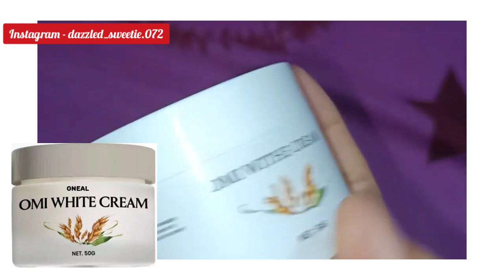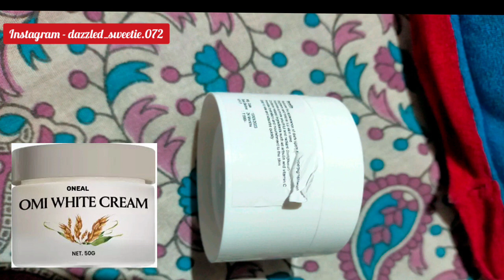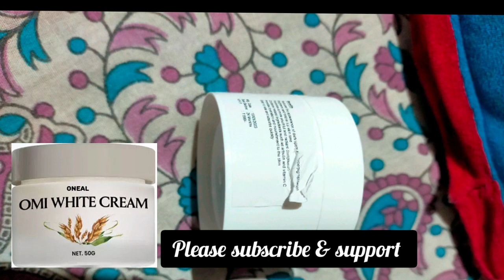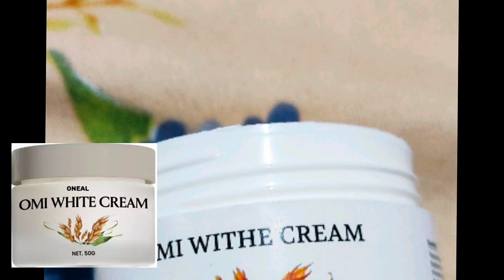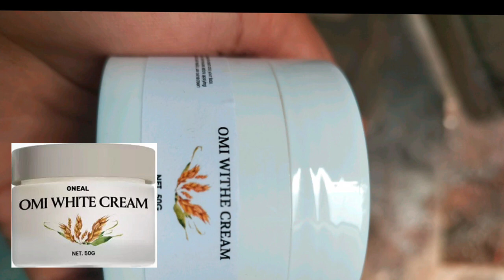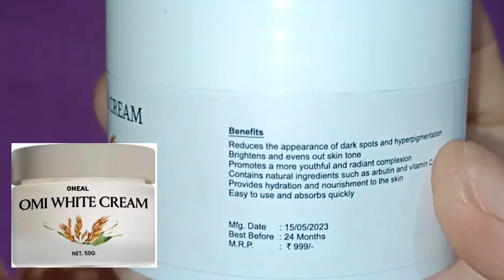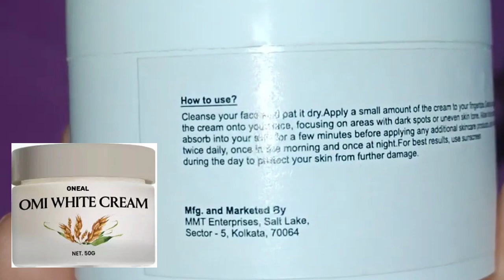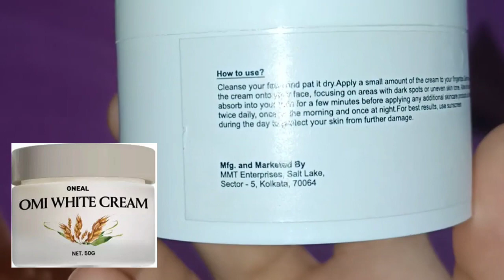तेजी से गोरा करती है ये क्रीम|Omi White Cream honest Review हिन्दी मैं @Meesho skinwhitening|2023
bright dr colostrum white
bright dr colostrum
white meesho bright dr colostrum white review
bright dry body wash
bright drs review
bright dr colostrum
white review in tamil bright dr colostrum
white kaise use kare
bright dr shower gel
bright dr colostrum white review in hindi